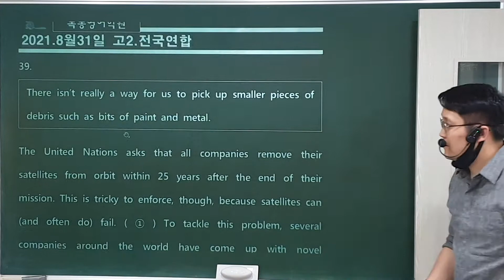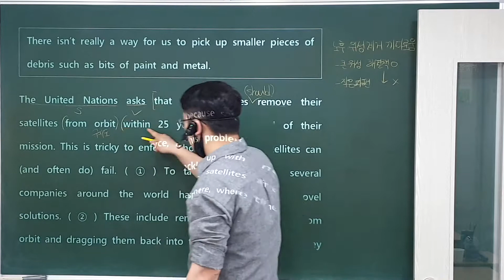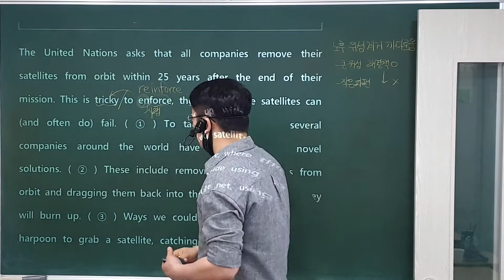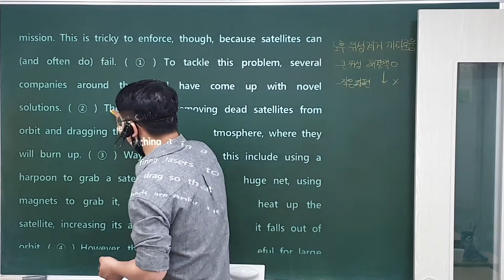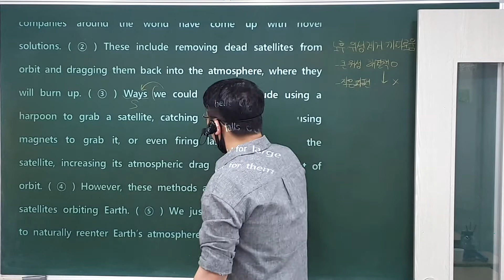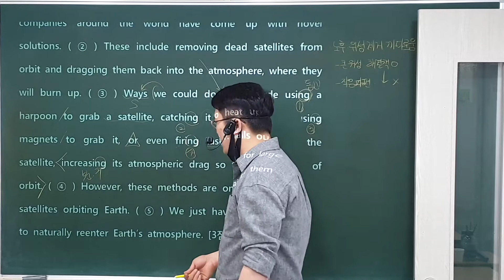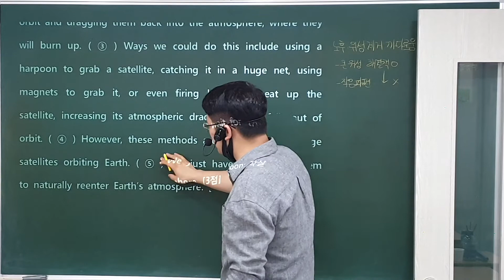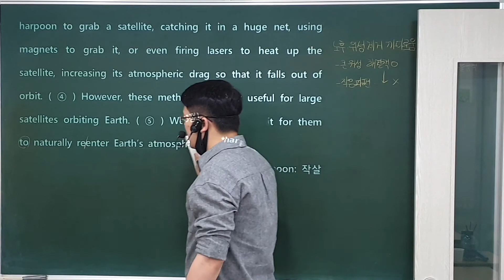21. 9. 18 (토) 고2 9월 39번